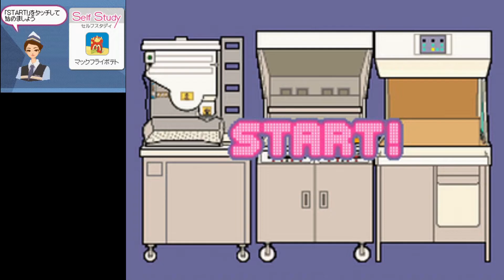McDonalds eCDP Speedrun - Fries Training in 27.433s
Fighting EliteAlex for this sucks away my life energy